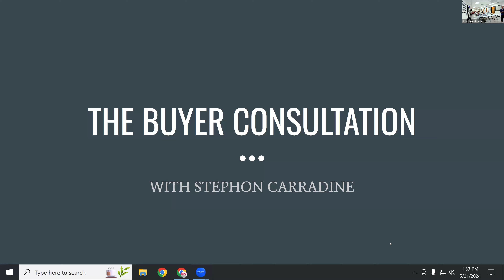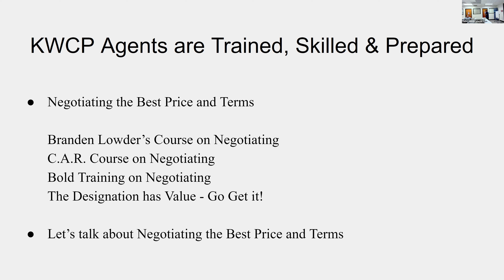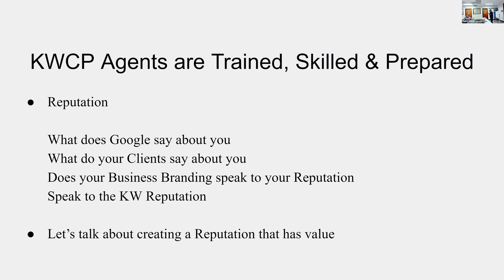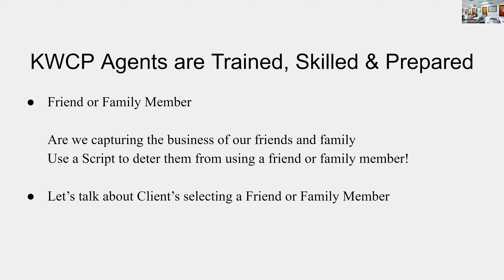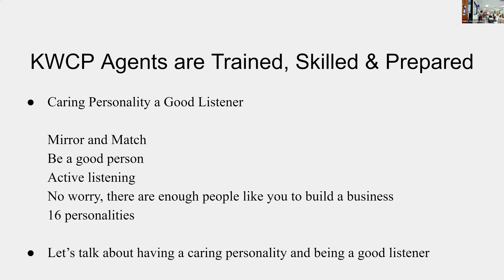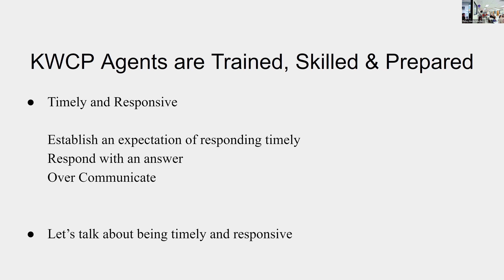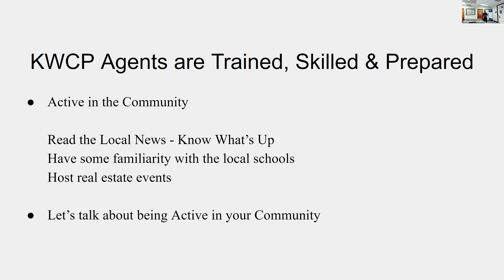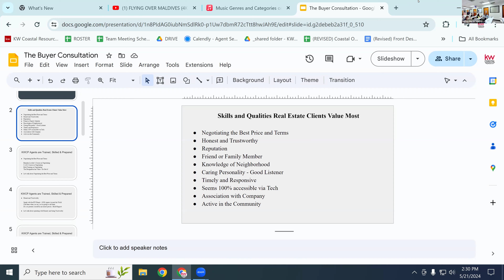The Buyer Consultation with Stephon Carradine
Stephon Carradine hosts this overview on The Buyer Consultation.